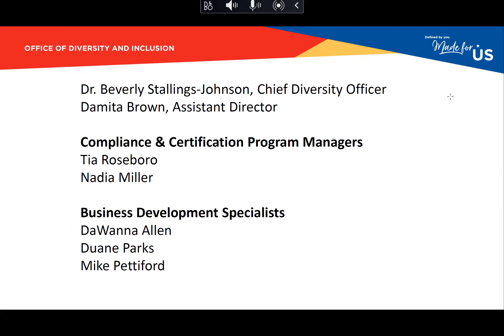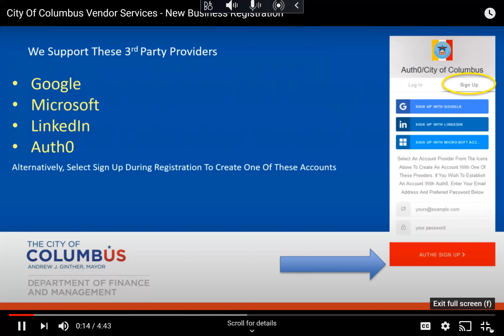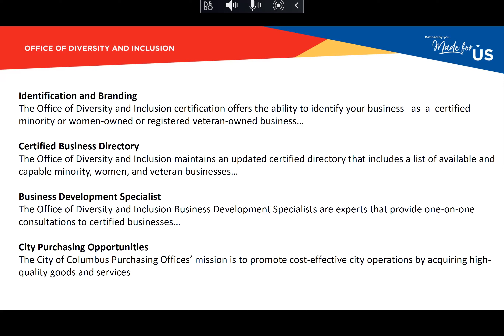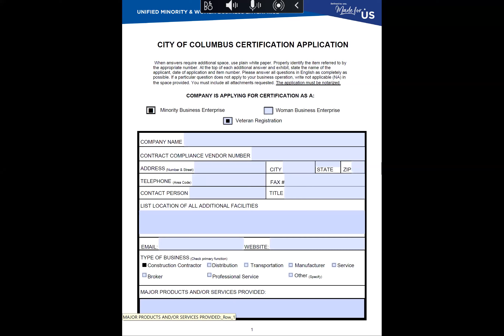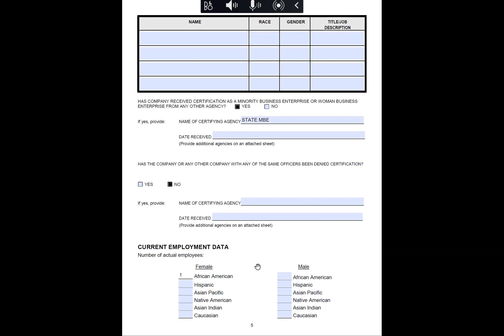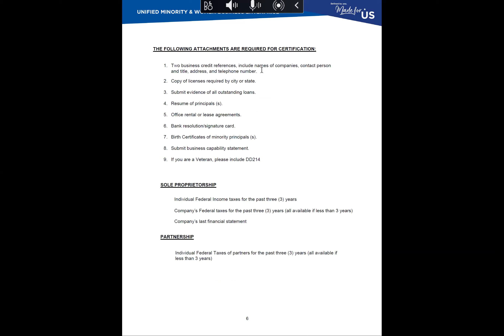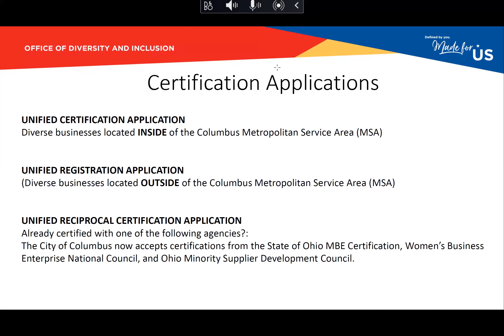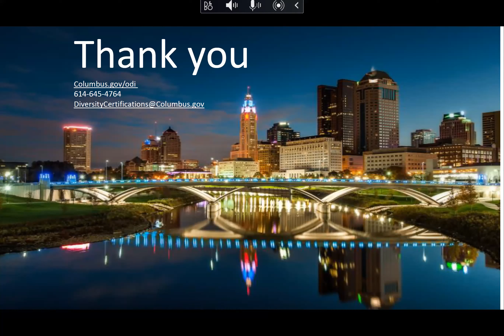How to Get Certified with the City of Columbus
Nadia Miller is an Equal Opportunity Representative for Mayor’s Office of Diversity and Inclusion. Learn about the City’s inclusion programs consisting of the Minority, Women and, Veteran Business Enterprise Certifications.